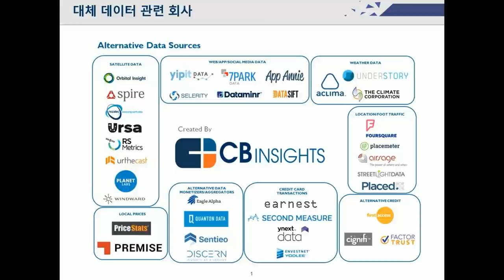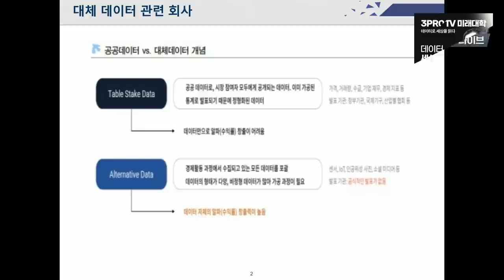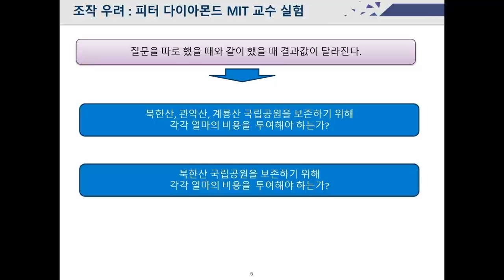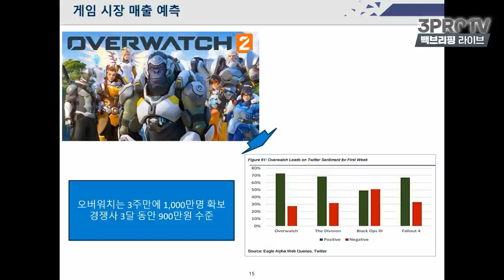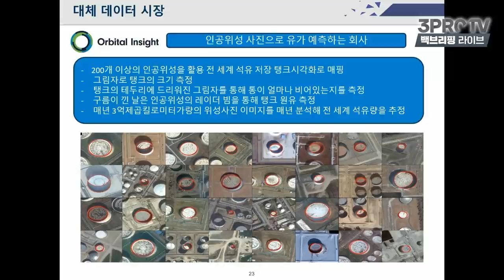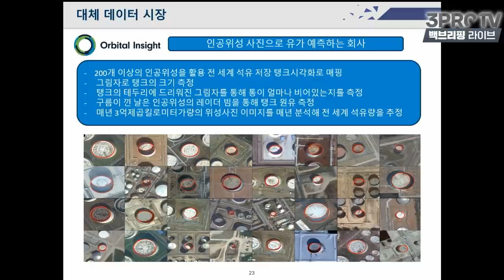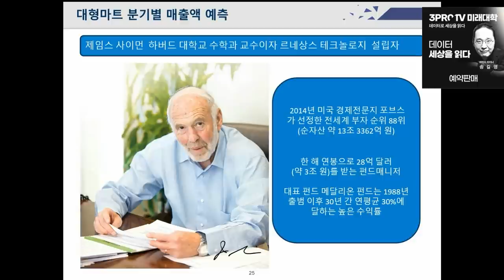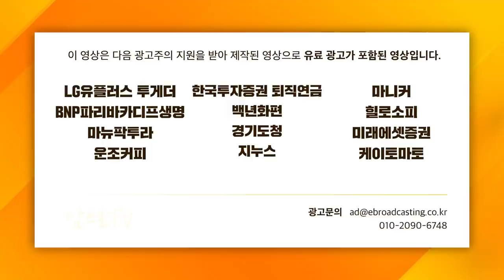[백브리핑X박정호 교수] 대체 데이터를 알면 돈이 보인다. 1편 f. 명지대학교 박정호 특임교수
백브리핑의 모든 영상은 [삼프로TV 백브리핑] 채널에 업로드됩니다.
1) 아래 링크를 누르고 2) 구독을 누르면 3) 백브리핑을 편리하게 즐길  수 있습니다!!!